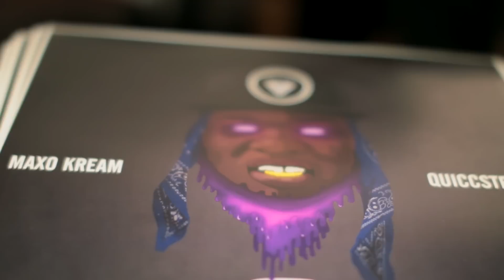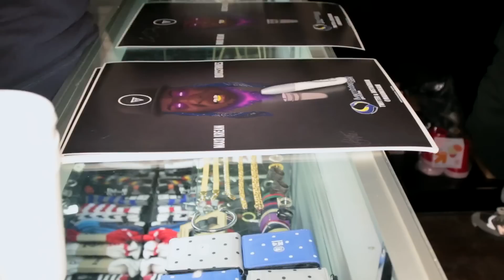maxo kream quiccstrikes mixtape